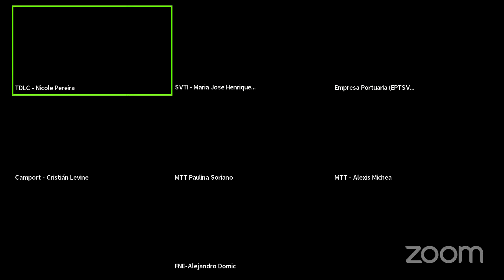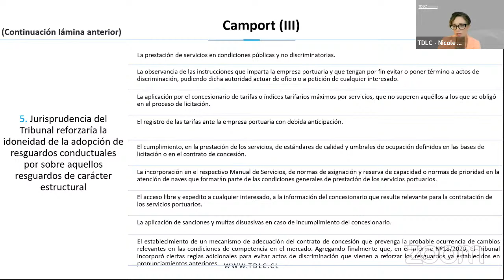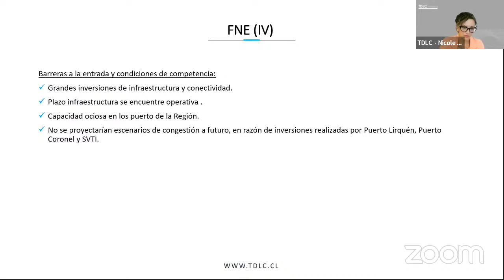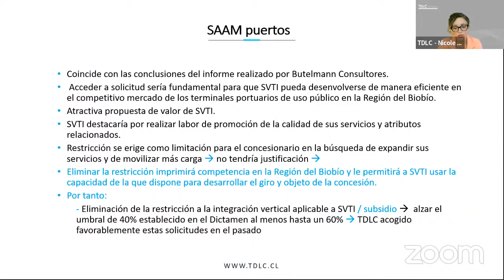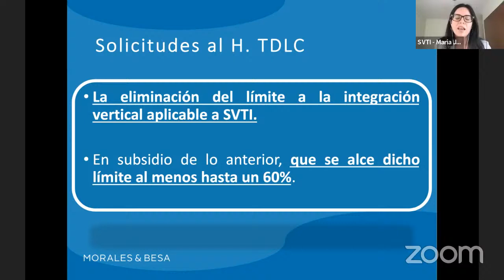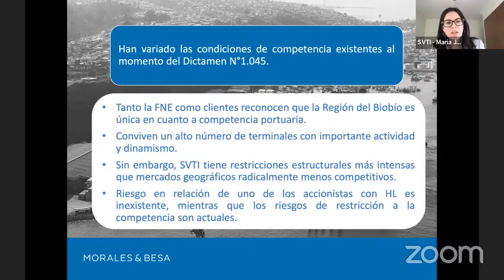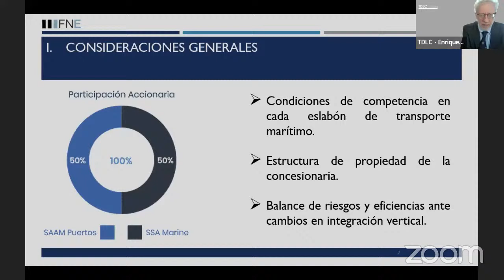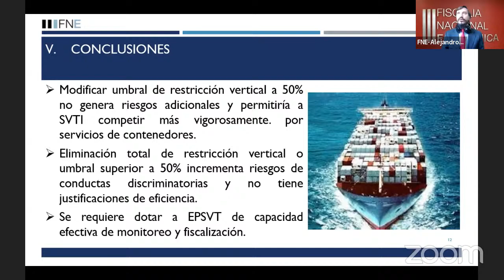Audiencia Pública NC 491 - 21